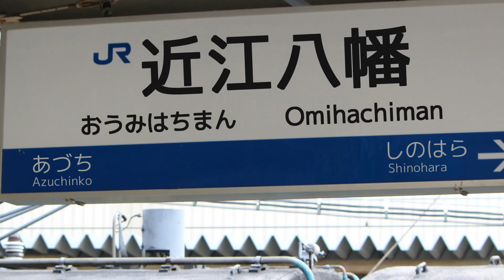尺西族のおおとり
最寄り駅初MADですね。ホームドア？なんのこと？

・登録者が1万人になったらある動画を作り始めた動画ができました。【羽衣桜】で検索。

この動画ではそのシーンは使っていませんが、呼んでもないのに某所でキヤ撮影に立ち会われた警官2名に敬礼ゞ

撮影　iPod touch　iPhoneXR　Lumix DC-GH5 　CanonKissX7　CanonXA20
編集　Reaper　Aviutl　Adobe photoshop

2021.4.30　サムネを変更